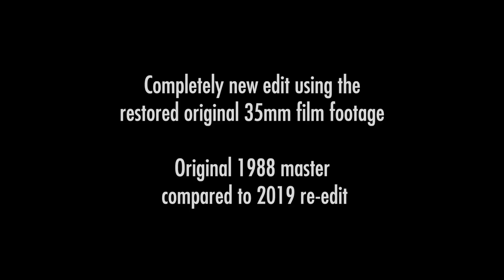Pink Floyd - Run Like Hell (Delicate Sound Of Thunder) [Original Vs Restored]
**ABOUT DELICATE SOUND OF THUNDER**
In 1987, Pink Floyd made a triumphant resurgence. The legendary British band, formed in 1967, had suffered the loss of two co-founders: keyboardist/ vocalist Richard Wright, who left after sessions for The Wall in 1979, and bass player and lyricist Roger Waters, who had left to go solo in 1985, soon after the 1983 album The Final Cut.

The gauntlet was thus laid down for guitarist/singer David Gilmour and drummer Nick Mason, who proceeded to create the multi-platinum A Momentary Lapse Of Reason album, a global chart smash, which also saw the return of Richard Wright to the fold.

Released in September 1987, A Momentary Lapse Of Reason was quickly embraced by fans worldwide, who flocked to attend the live tour dates, which started within days of the album’s release. The tour played to more than 4.25 million fans over more than 2 years, and, as a celebration of the enduring talent and global appeal of David, Nick and Richard (supported by 8 other stellar musicians on stage), was unsurpassed at the time. The setlist carefully balances the then-new material and Pink Floyd classics.

Filmed at Long Island’s Nassau Coliseum in August 1988 and directed by Wayne Isham, the Grammy Award nominated Delicate Sound Of Thunder comes to cinemas for the first time in this global event release. This 2020 version is sourced directly from over 100 cans of original 35mm negatives, painstakingly restored and transferred to 4K, and completely re-edited by Benny Trickett from the restored and upgraded footage, under the creative direction of Aubrey Powell/Hipgnosis. Similarly, the sound was completely remixed from the original multitrack tapes by longtime Pink Floyd engineer Andy Jackson with David Gilmour, assisted by Damon Iddins. Pink Floyd’s supporting cast includes: Jon Carin (Keyboards, Vocals), Tim Renwick (Guitars, Vocals), Guy Pratt (Bass, Vocals), Gary Wallis (Percussion), Scott Page (Saxophones, Guitar), Margret Taylor (Backing Vocals), Rachel Fury (Backing Vocals) and Durga McBroom (Backing Vocals). Technical credits include: Film Producers: Curt Marvis and Carl Wyant; Director of Photography: Marc Reshovsky; Lighting Designer: Marc Brickman.